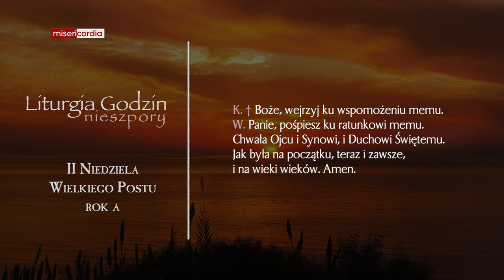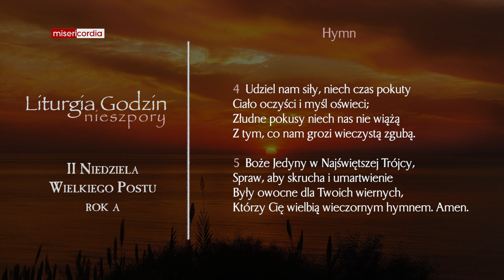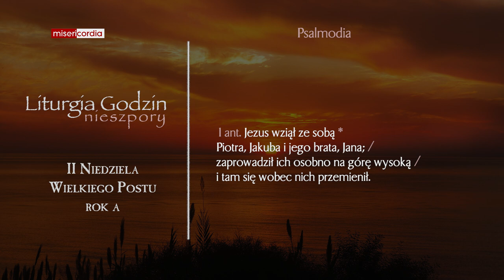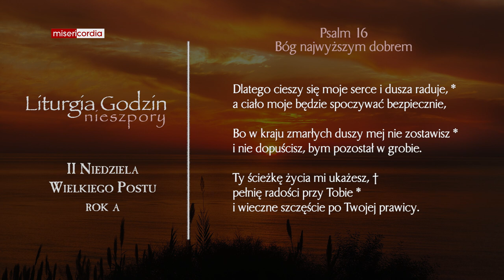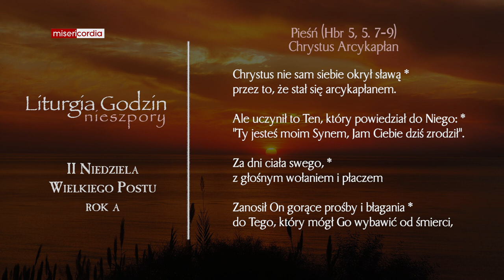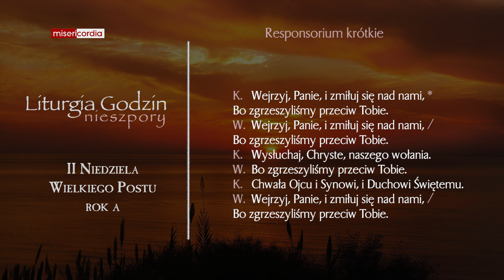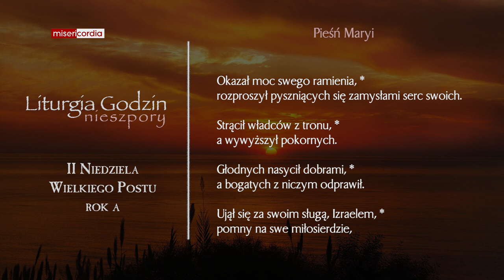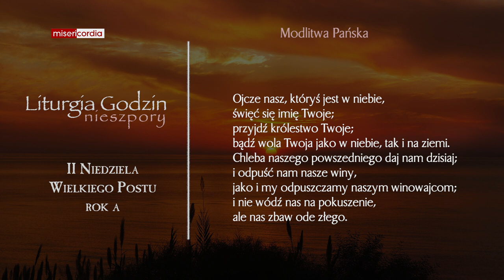Liturgia Godzin | I Nieszpory | II Niedziela Wielkiego Postu (rok A)